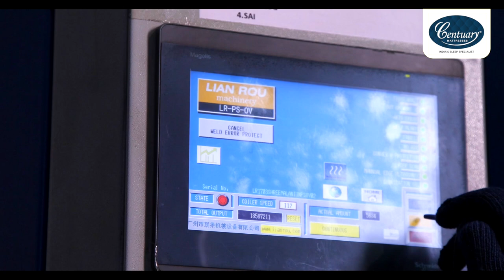Mattress | Centuary Fibre Plates Pvt Ltd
As Chairman & Managing Director of Shree Malani Group Mr. Purshottam Malani is a visionary with 25 years of experience & expertise in Comfort and Bedding Industry.

Mr. Purshottam Malani is also currently the Vice Chairman of Indian Sleep Products Federation (ISPF) – which is the industry body with a goal of further uplifting the bedding industry in India by engaging with all important stake holders.

He continuous to be the engine for growth of Shree Malani Group, with further plans to expand its multi location manufacturing base and distribution network, with a stable and loyal team of senior management members who are equally committed to achieving the group’s vision of being a global industry leader.